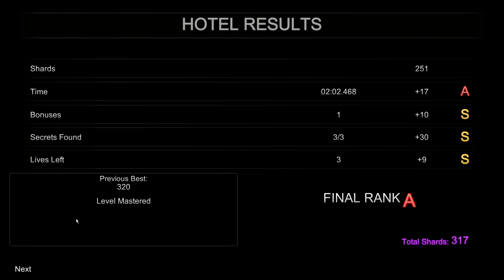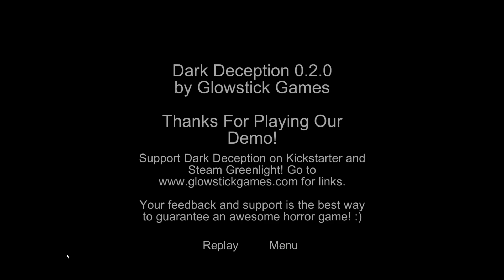Dark Deception 2014 Invisible Mode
I used dnspy to mod another unity game.
there were 2 modes here, the first one was if you touched an enemy it would freeze until the level restarts, the second one is if an enemy touches you they all just respawn and I chose this one. then I recorded glitches that I dont think anyone else found.